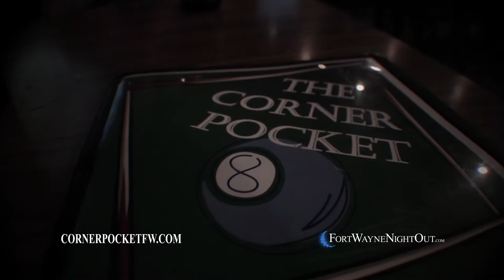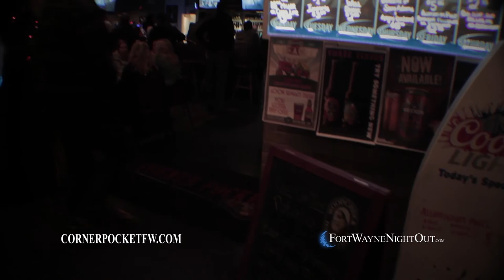Corner Pocket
3215 Saint Joe Center Road
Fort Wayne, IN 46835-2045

Whether you want to play pool, corn hole or you are just looking to relax, Corner Pocket is your place! With great food, drink specials and a great patio area, we have something for everyone!